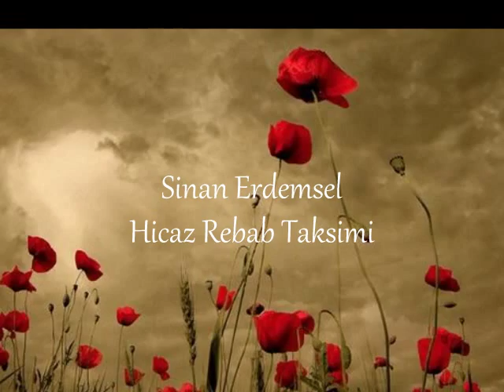Hicaz Rebab Taksim / Sinan Erdemsel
Acizâne Denemeler...